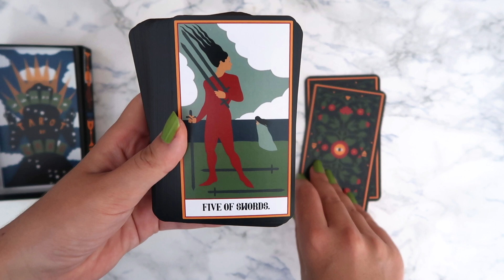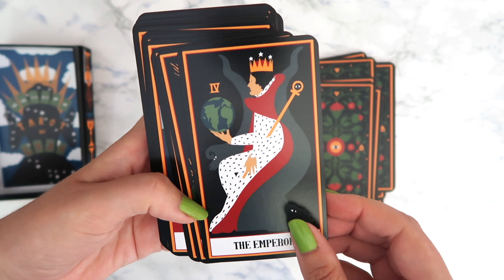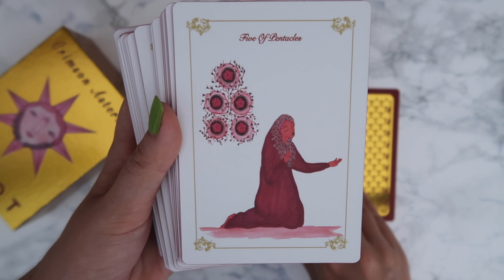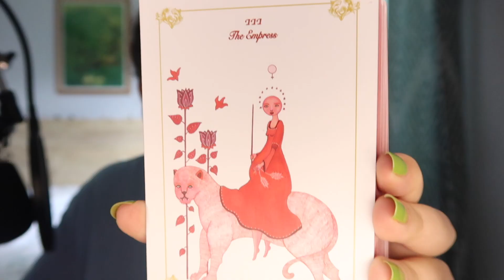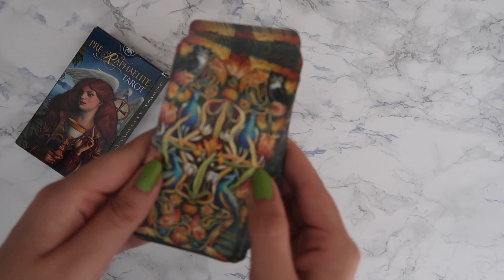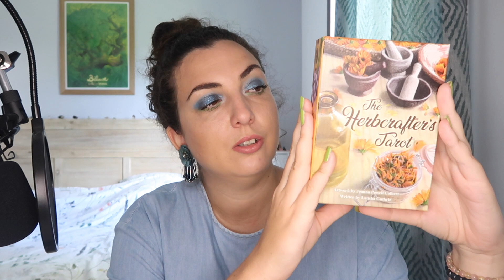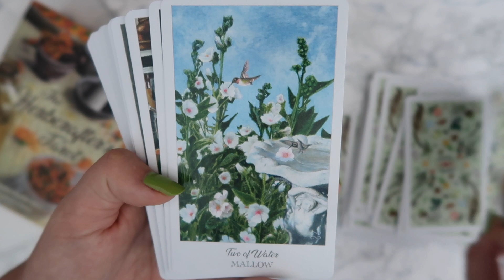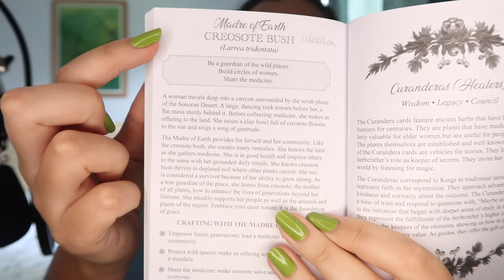Favourite tarot decks in my collection💕+ Books/Life joys/Video Games🌞 (MARCH 2022)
Bonjour Everyone! This is a video of my favourite tarot decks for March 2022 as well as lifestyle favourites, books & more. I'm sharing the best tarot decks  from my tarot card collection of this past month & all the things that brought me joy. I also want to say a HUGE MERCI FOR 2K subscribers which happened just on my birthday so thank you for the best present ever. I hope you're all having a great month of April & sending big hugs🌺

00:00 Intro
01:23 General chat & a big THANK YOU 💕
09:01 Books 📖
Clever Cookie Cutter by Jen Rich 🥰
12:12 Video Games 🎮
Hoa
14:49 Tarot Decks🃏
Pre Raphaelite tarot
Herbcrafters tarot

If this is your first time, hello 👋 my name is Marine, I am a French tarot reader and passionate and today let's chat favourite tarot decks, favourite oracle decks & all the things that have made me smile last month.

W H E R E  T O  F I N D  M E : JOIN THE TIDE 🌊

Thank you SO much for hanging out with me, and till next time, keep navigating the waves of your soul 🌊
M

(this video is about: waves of your soul, tarot favourites, oracle favourites, favourite tarot cards, favourite tarot decks, favourite oracle cards, favorite oracle decks, tarot collection, tarot cards collection, tarot collection 2022, best tarot decks, tarot show and tell, YouTube tarot reading, YouTube tarot reader, best oracle decks, tarot by caro, herbcrafter's tarot, crimson Asteria tarot, pre raphaelite tarot )